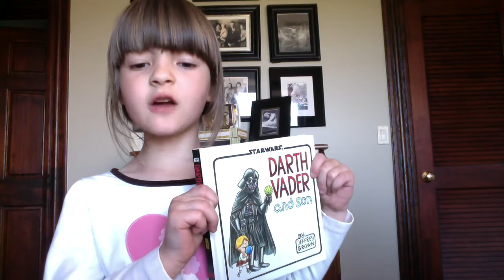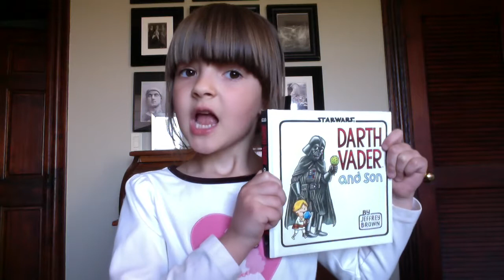6-year-old MissObservation reviews Star Wars book Darth Vader and Son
to see more.

Hi everybody! Welcome! My name is Phoenix and I’m going to talk about one of my most favorite children’s books. It’s called, Darth Vader and Son, by Jeffrey Brown. And you guessed it – it’s all about Star Wars. This is about Darth Vader and Luke Skywalker going to the grocery store, taking rides, talking to each other, going to Yoda’s house, having fun, playing, going to places, stuff like that.

 This is a really funny book because it has a lot of Star Wars jokes in it. I want to show you one example of what I’m talking about because it’s so good. In this scene Luke Skywalker and Darth Vader is at Mos Eisley and Luke Skywalker says, “But Dad, you said we could go to the Tosche Station after nap!” and then Darth Vader says, “I’m altering the deal. Pray I don’t alter it any further.” And isn’t that funny?

So if you’re a Star Wars fan like me, you should buy this book. Even if you don’t have kids, I guarantee you’re still going to like it. And that is the end of my first book review: Darth Vader and Son by Jeffrey Brown.